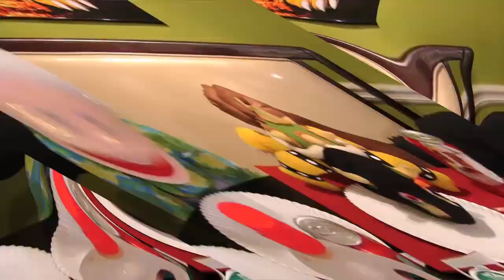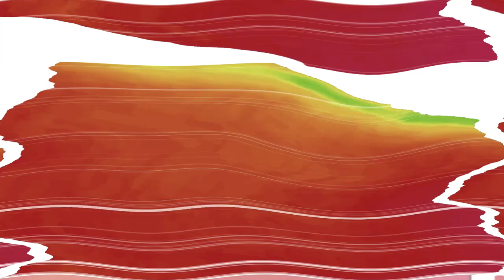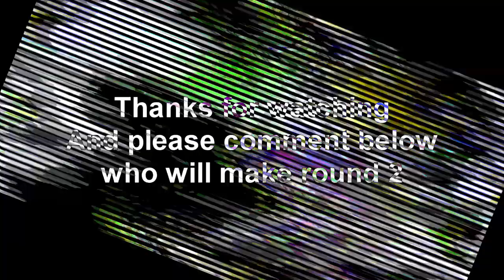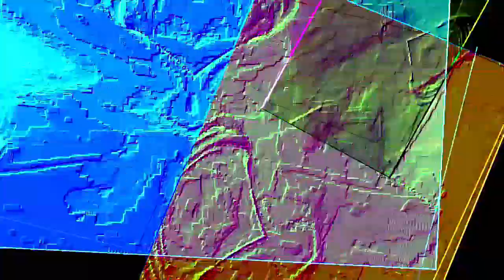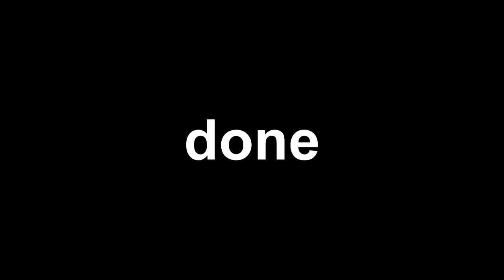Veg Replace Tennis SML Movie Mario's Thanksgiving Problem! Rounds